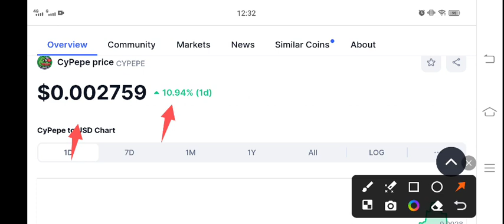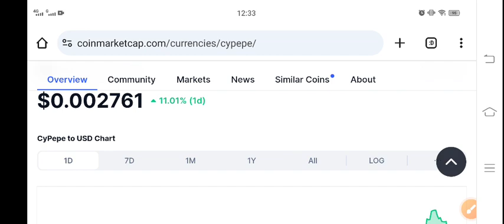CYPEPE Price Prediction! CYPEPE Coin News Today! CYPEPE crypto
Queries Solved:
1.  today target
2.  price today
3.  price prediction
4.  token today target